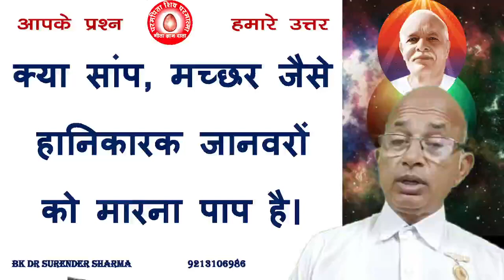क्या सांप, मच्छर जैसे हानिकारक जानवरों को मारना पाप है।/(BK Dr Surender Sharma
Is it a sin Killing harmful animals like snake, masqutos